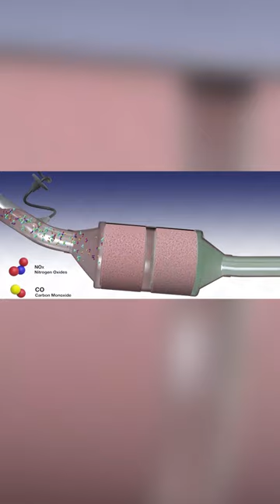Precious Metal From Catalytic Converter ? 😲|how it works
Hey guys in this video we are seeing about Precious Metal From Catalytic Converter ?